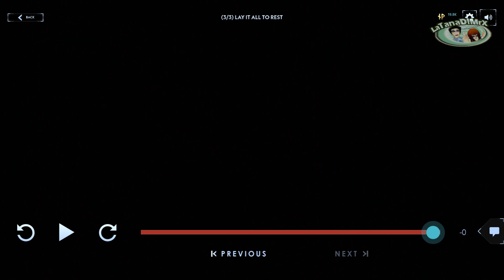Silent Hill: Ascension (Part 21)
Player: MrX
SUB:ENG
AUDIO:ENG
What was your choice?
Write it below the video!
In a dying fishing village in Norway, the uneasy peace of the Johansen family is upended when their matriarch, Ingrid, dies under suspicious circumstances.